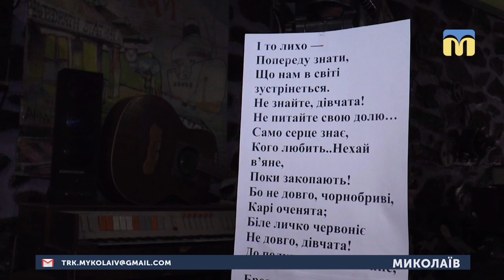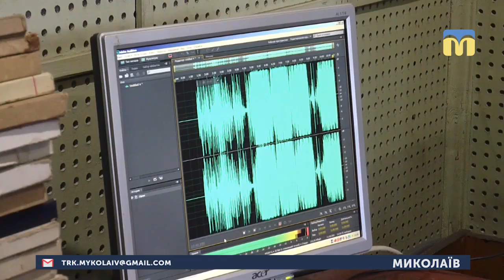01.03.2019. Новини. 19:00